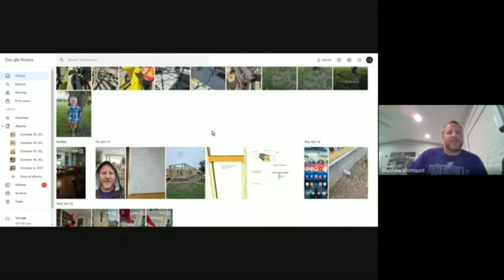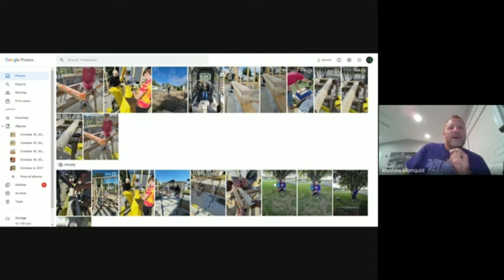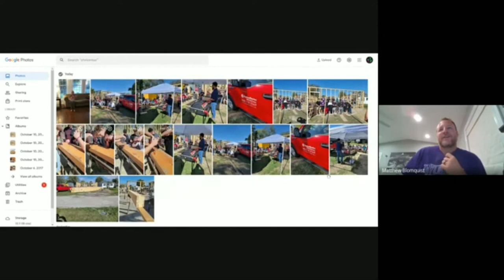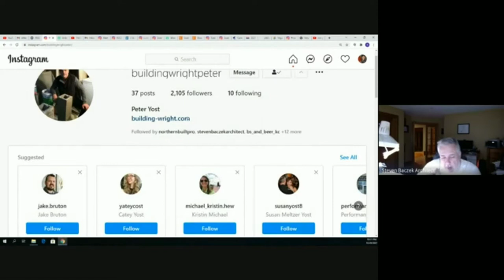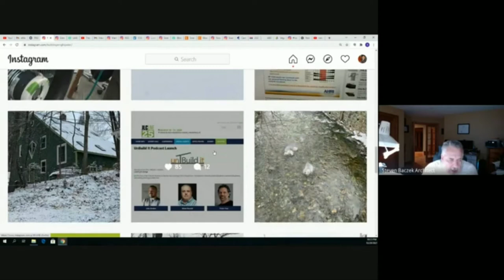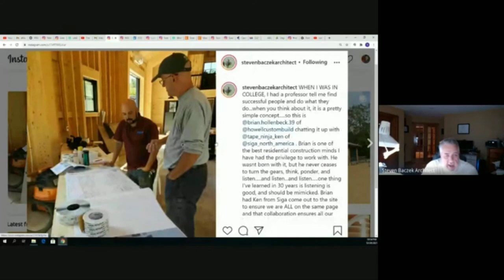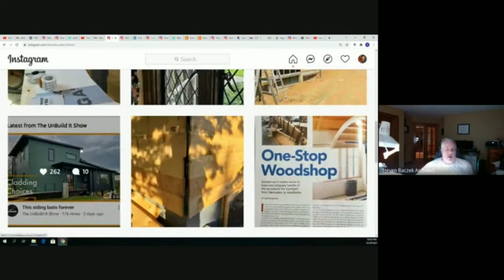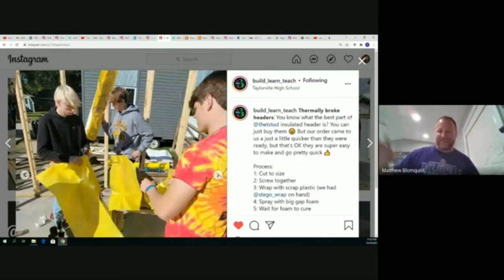Matt Blomquist and Steven Baczek talk about Building Science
Matt Blomquist
Bᴜɪʟᴅɪɴɢ Tʀᴀᴅᴇs Iɴsᴛʀᴜᴄᴛᴏʀ
Tᴀʏʟᴏʀᴠɪʟʟᴇ Hɪɢʜ Sᴄʜᴏᴏʟ
put trades in schools
teach building science
create hands on experiences
REPEAT

Steven Baczek
Architect
Building Science
"UnBuild It" podcast host
Lecturer / Writer
Contributor for @thebuildshow